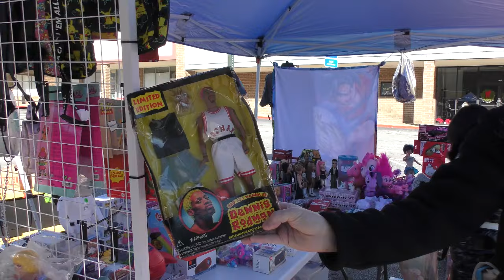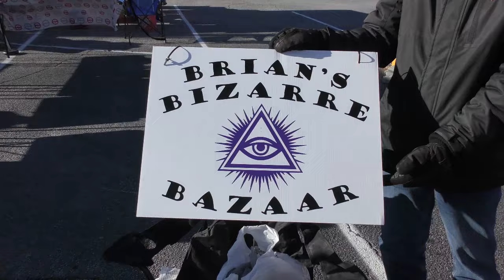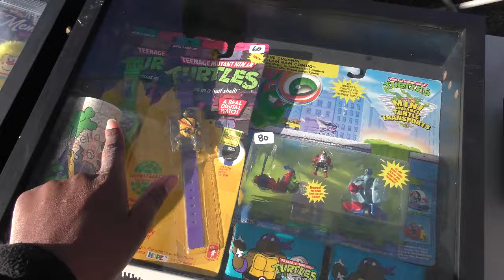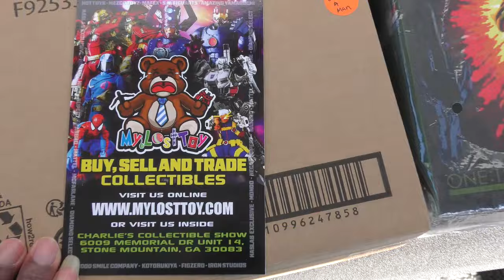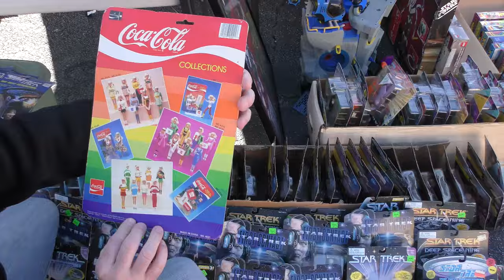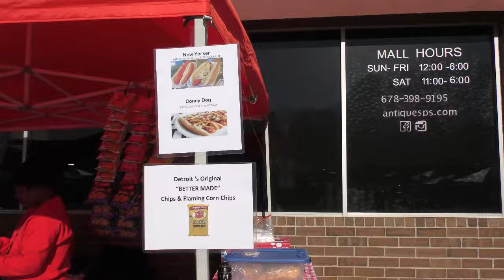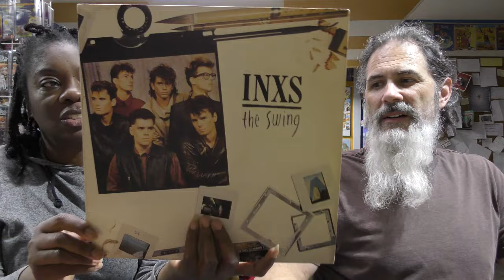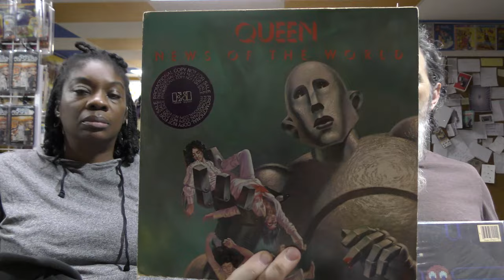Retro Toy Swap Virtual Tour Powder Springs GA December 7th 2024! Vintage Toys Comics & More!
Were you at the Retro Toy Swap in Powder Springs GA? If not, come on along with us and see what it's like!